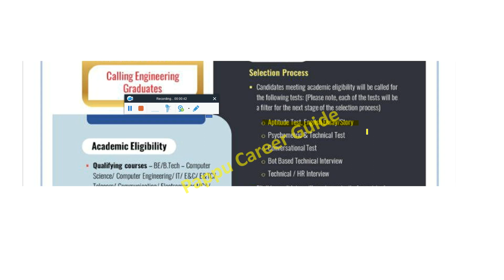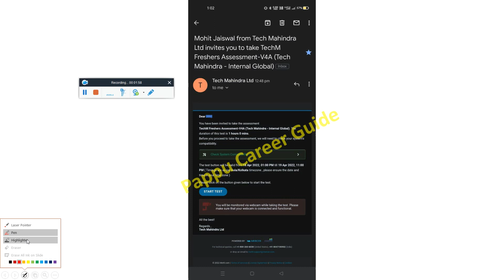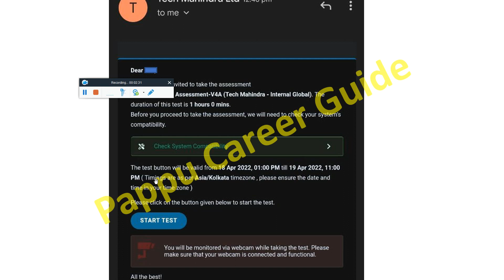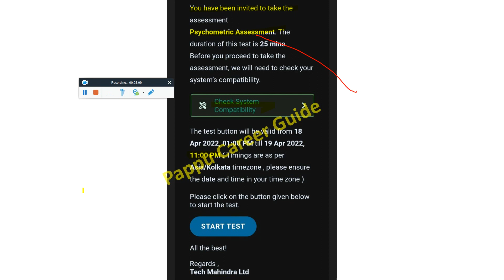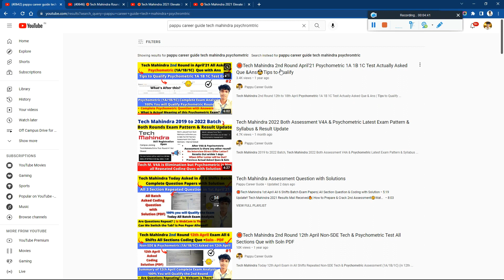Tech Mahindra 2022 Round 1 Result Out| Round 2 Technical V4A & Psychometric Exam Update 100% Qualify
🔴Tech Mahindra Round 1 Results Out Now! Tech M Round 2 Psychometric Assessment Test 2 Tips to Qualify

🛑Tech Mahindra 2nd Round April'21 Psychometric 1A 1B 1C Test Actually Asked Que &Ans🤯Tips to Qualify

🛑Tech Mahindra 2nd Round 12th April Non-SDE Tech & Psychometric Test All Sections Que with Soln PDF Download

tech mahindra,
tech mahindra pattern,
tech mahindra internship
tech mahindra cognitive test,
tech mahindra preparation,
tech mahindra interview process,
tech mahindra aptitude questions
tech mahindra 2020 preparation
tech mahindra results

✨ Hashtags ✨